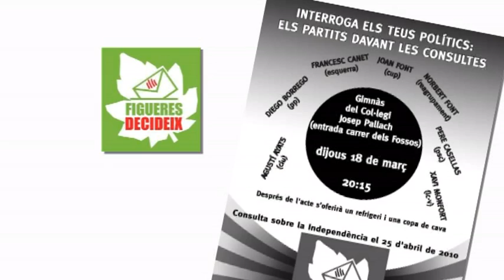Figueres Decideix reuneix en un debat a representants de tots els partits polítics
CiU, ERC, PSC, PP, IC-V, CUP i Reagrupament s'han posicionat de cara a la consulta figuerenca del 25 d'abril. L'acte s'ha celebrat al gimnàs del col·legi Josep Pallach.